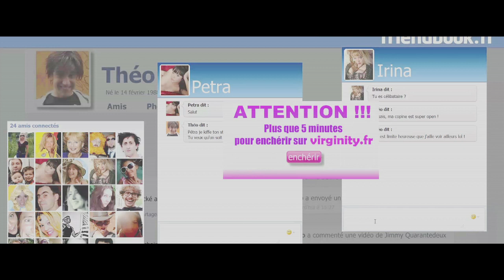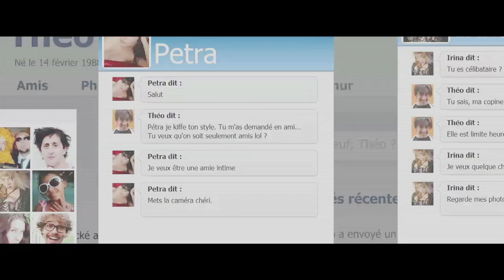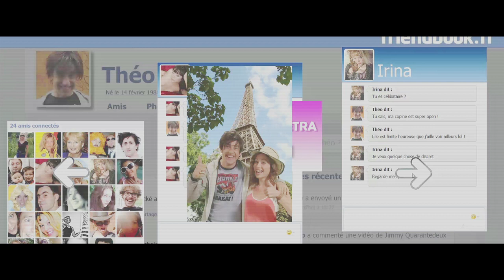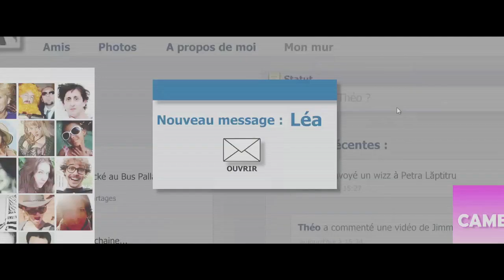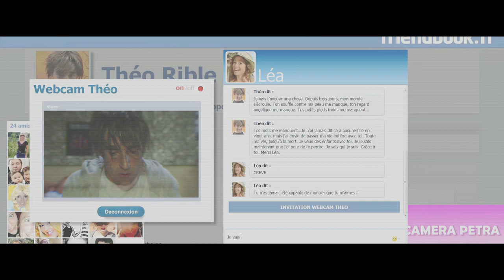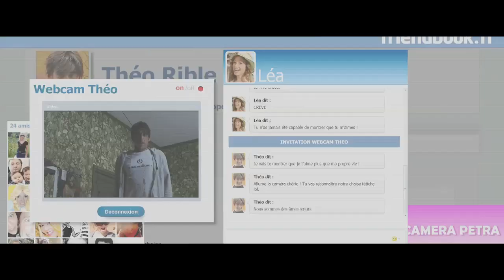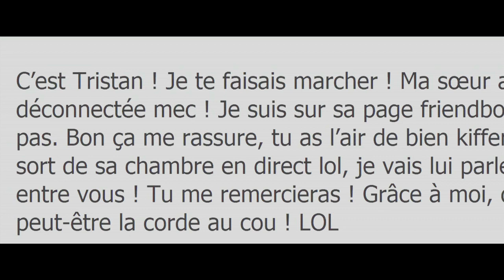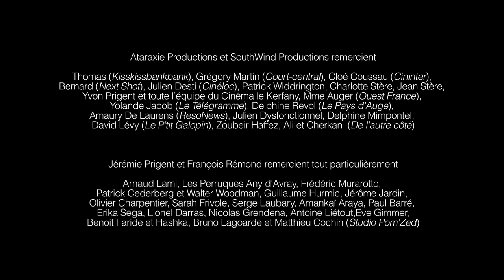DÉCONNEXION (Court-métrage)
Théo, la trentaine, accro au Web, délaisse Léa, sa petite amie, pour assouvir son addiction au monde virtuel... mais un coup de fil de Tristan, le frère de Léa, va tout faire basculer...

Jérémie Prigent et François Rémond

Scénario et dialogues
Jérémie Prigent

Avec

Théo : Nicolas Ullmann
Léa : Dounia Coesens
Tristan : Baptiste Lorber
Anna : Anna Polina
Vendeur de chien: Jean-Claude Dreyfus
Petra : Allyson Glado
Irina : Karleine
et
Touffy :  Hashka

1er assistant réalisateur : Alban Ravassard

Directeur de la photographie : Raùl Fernandez
Assistant caméra : Selen  Kilinc
chef opérateur 2e équipe : Martin Ragobert

Scripte : Florence Chéron

Chef opérateur son : Christophe D’Ornellas
Perchman : Philippe D. Afonso
Chefs opérateurs son 2e équipe : Romain Leconte - Claire Bernengo
Perchman 2e équipe : Matthieu Viley

Chef décoratrice : Diane Coquard
Chef constructeur : Pierre Videix
assistants déco : Bruno Delourme - Pierre Farinole

Costumière : Anne-Laure Berger
Maquillage / coiffure : Julie Poulain
Maquillage 2e équipe : Cécile Fessler - Emeline Le Goff

Régisseur : Guillaume Legrand

Electricien : Samir Hadjazi
Machinistes : Aurélien Cormier - Julien Petit

Photographe de plateau : Edouard Pradel de Lamaze

Montage image : Erwan Le Quéré
Etalonnage : Steven Le Guellec
Effets visuels : Anthony Lestremau
Montage son : David Trescos

Infographie : Sylvain Corbin - Frédéric Botton-Besson - Jérémy Berthias - François Rémond

Musique originale : Baptiste Hec